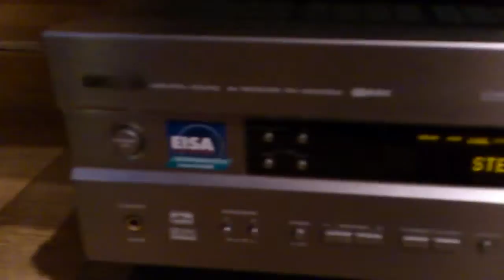My Cerwin-Vega! System 3.0 HD 720p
Track: AC/DC T.N.T
Front Spekaers: Cerwin-Vega! E-310. Made 1999 in USA.
Center Speaker: Cerwin-Vega! XLS-6C Made 2011 in China.
Reciver: Yamaha RX-V630RDS  EISA "Worlds Best Hometheatre Reciver in 2003"
Made 2002 in Vietnam (I thought)